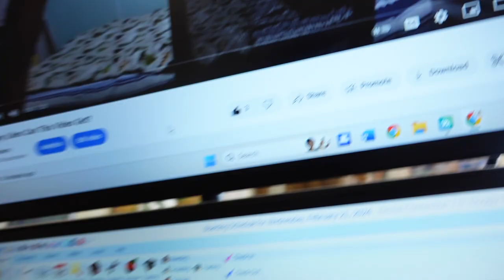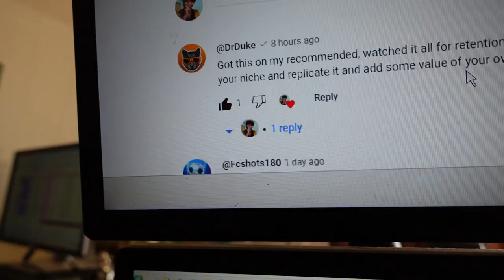Day in The Life of a VLOGGING YOUTUBER